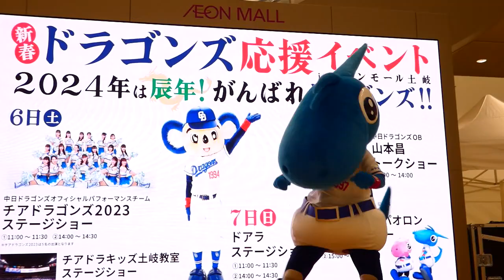イオンモール土岐でシャオロンとパオロン4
15時の部 シャオロンのスポーツジェスチャーです。